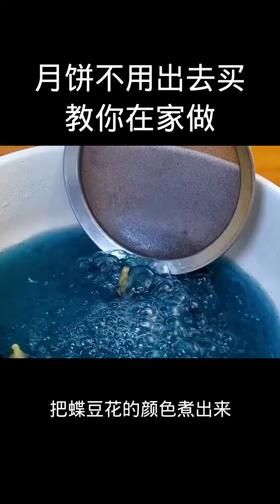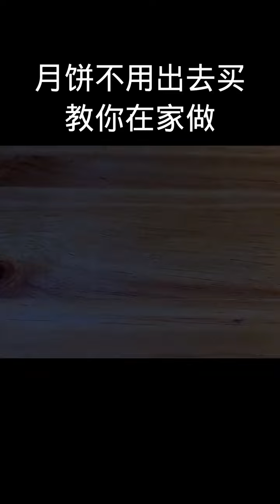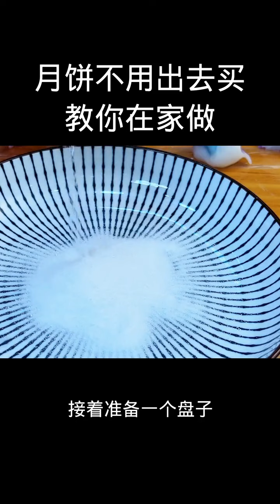愛生活愛美食